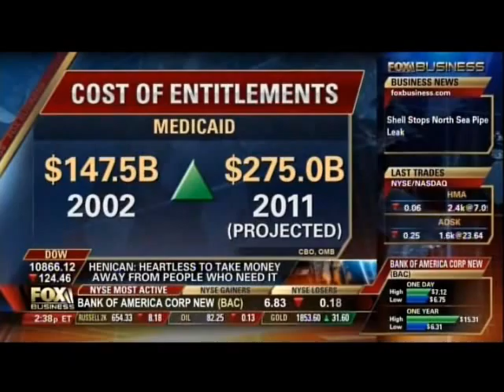The American 'Cradle To Grave' Welfare System - Henican, Fox News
Is the American welfare system defensible? Ellis Henican thinks it is. "There are alot of people suffering out there and some of them do need our help." Charles Payne, Fox Business News